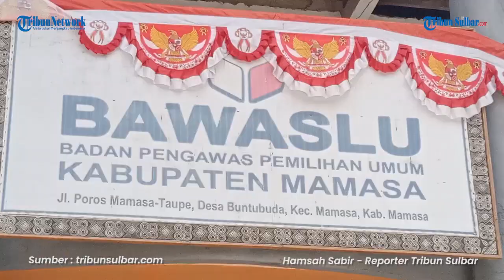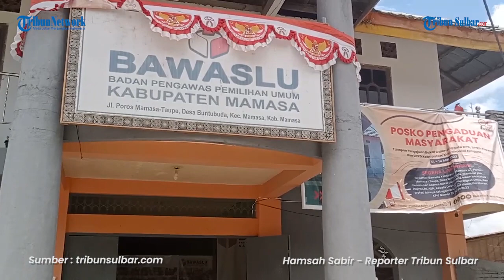Pemetaan Kerawanan Pemilu 2024 Mendatang, Bawaslu Mamasa Tekankan Netralitas Penyelenggara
TRIBUN-SULBAR.COM, MAMASA - Dalam rangka mencegah kerawanan Pemilihan umum (Pemilu), Badan pengawas pemilihan umum (Bawaslu), Kabupaten Mamasa, telah melakukan pemetaan.

Hal ini dipaparkan oleh ketua Bawaslu Mamasa, Rustam, saat ditemui diruang kerjanya, Rabu (20/9/2023), sekira pukul 11:30 Wita.

Laporan Wartawan Tribun-Sulbar.com Hamsah Sabir.